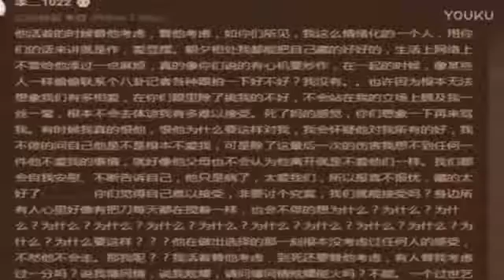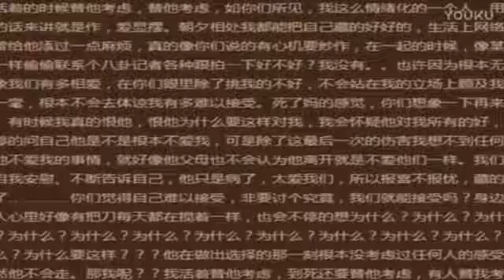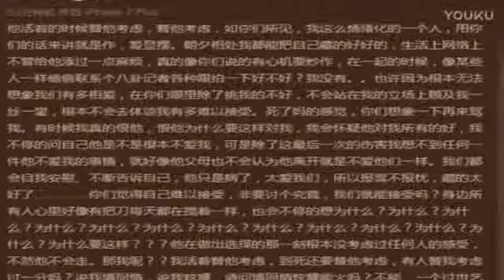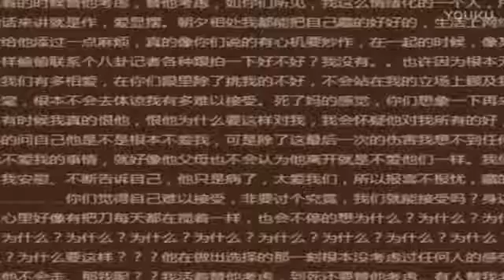乔任梁获年度特别奖经纪人与粉丝落泪 标清